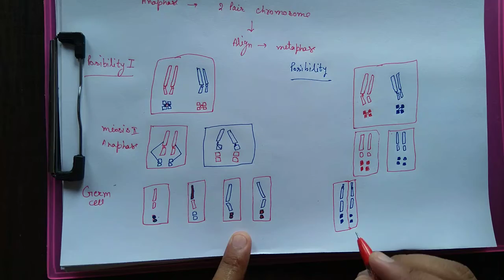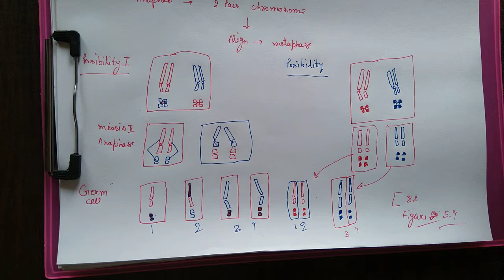Ch. 5 Principles of Inheritance and Variations Chromosomal theory of Inheritance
Chromosomal Theory of Inheritance similarities between mendelism and Chromosomal Theory